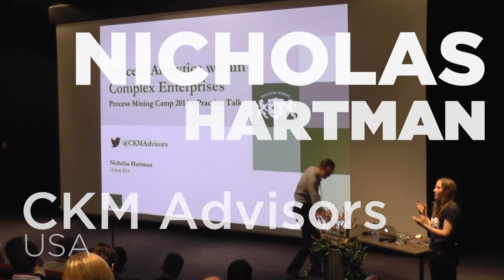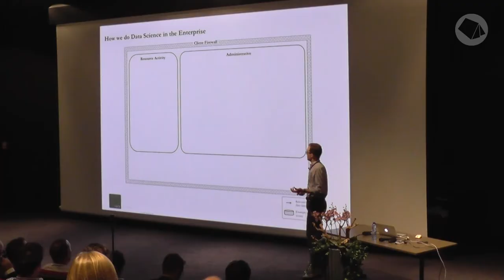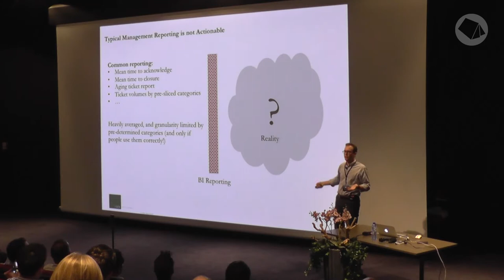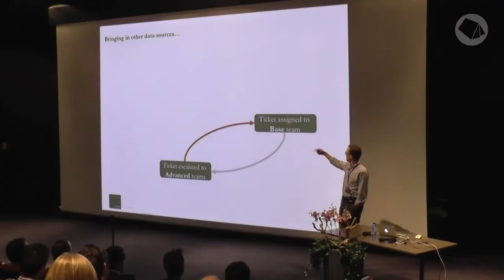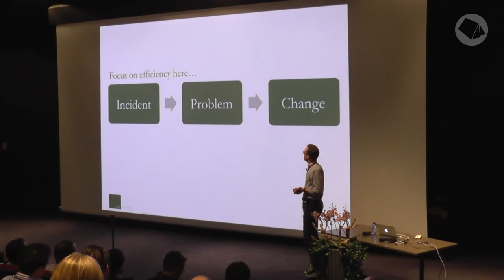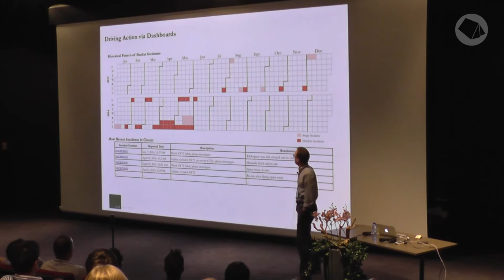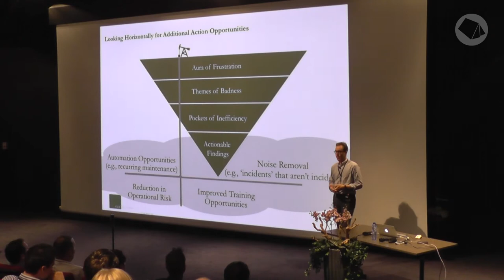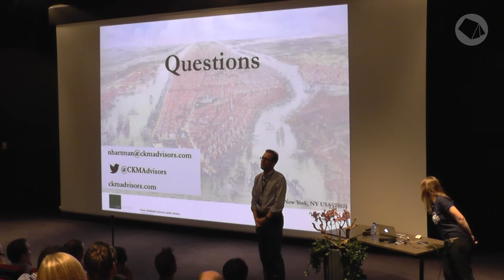Nicholas Hartman — Process Mining Camp 2014